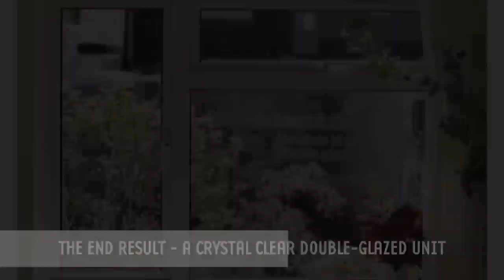Condensation removal from double glazed windows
See how Ideal Window Solutions - Fareham Hampshire can mend failed double glazed window sealed units with their innovative environmentally friendly process.